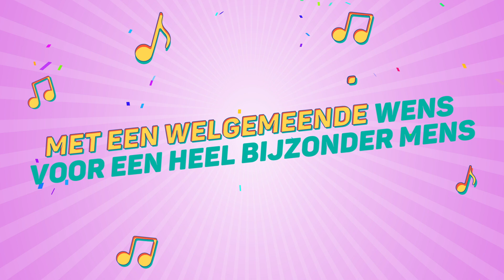Jady, Dit Is Je Verjaardag